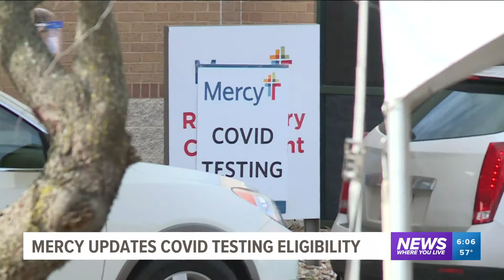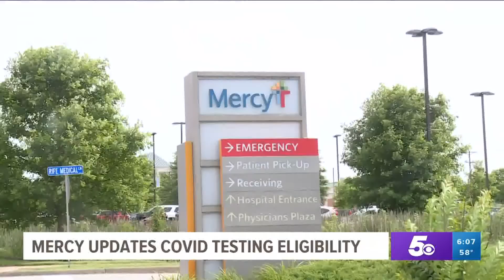Mercy Health changes COVID testing eligibility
As testing supplies dwindle, Mercy Health is forced to make changes to who is eligible to receive a COVID test.